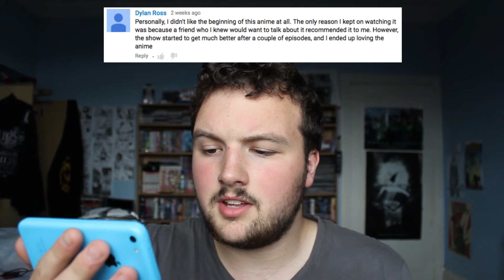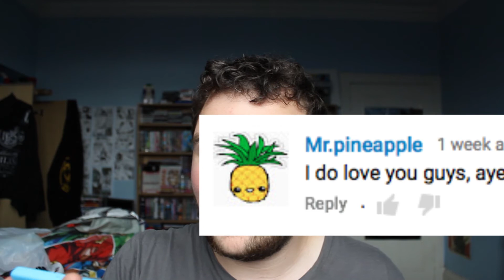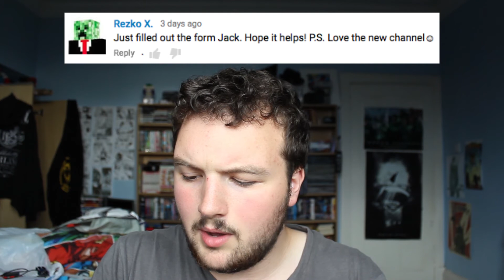RAIN OF BLOOD - Mail Bag #6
Today Cameron is back to respond to some of his favorite comments!

Support the artist who created our outro song:

Artist: Chase Me
Song: When Silence Breaks